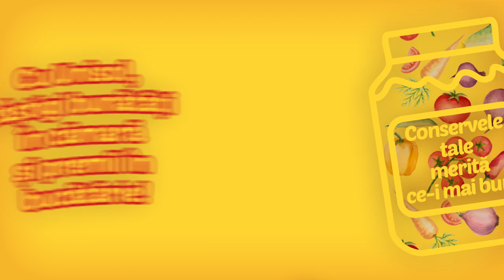Unisol pentru conserve reusite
Alege cele mai bune legume si musai Unisol, din ulei de prima presa, ca bunatatile din camara ta sa aiba parte de ce-i mai bun!

Cumpara Unisol in perioada 5 septembrie – 30 octombrie 201 , inscrie codul de sub capac prin sms la 1859 sau pe si poti castiga 10.000 lei pentru bucataria ta si sute de alte premii!

Unisol. Din ulei de prima presa.